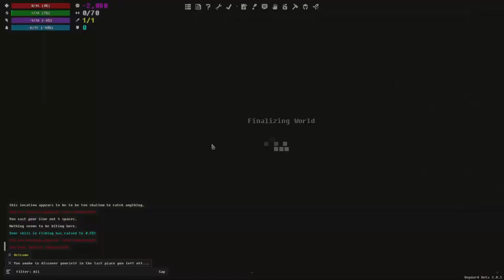Shelter by the Sea -- Wayward -- #08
Wayward is a survival rogue-like which casts you as a castaway; you must survive and thrive on a new island, starting with some basic stuff and decide what to pursuit from there; food, water, stone, wood, hides, friends? All are options! All that and more can be yours!

There are no levels; instead, you Level Up your Skills by using them.

Gameplay wise, think a top-down Skyrim without levels (or expensive voice acting).
There are less people to talk with, as it's More focused on Crafting and Action as opposed to chatting, and both Eating and Drinking are non optional, with Sleep/Resting being Encouraged to recover Stamina. So a more in-depth 2D Skyrim with a Crafting Focus; hard to go wrong with that :).
Really Good Music too, very Chill.

The game is still in early access, but is Fun to Play, and is updated frequently.

As if that's not enough, the game is $8! The Developer makes meaningful updates often, and he's super cool too!  Hard to say no to Wayward.
I encourage you to watch as I dip my toes into this little gem, and make Wayward work my way.